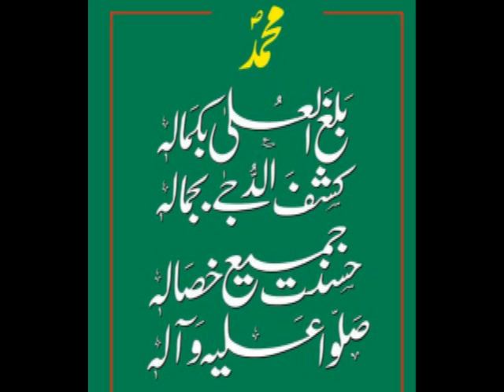Salloo Alaihee wa Aalihee.wmv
Audio is taken from Geo TV Pakistan